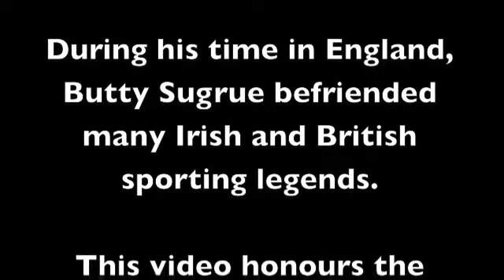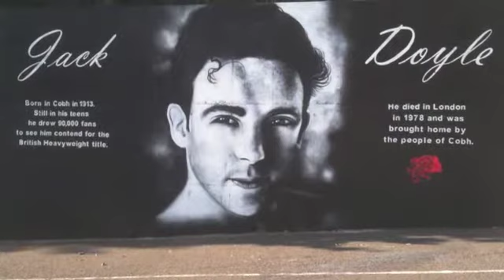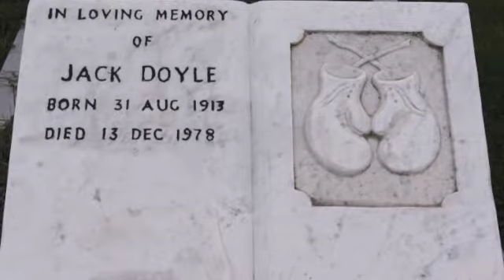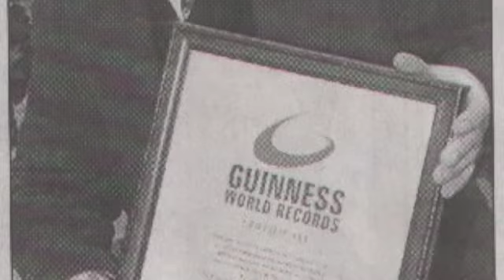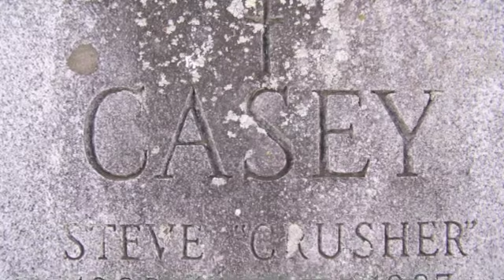The Legendary Friends of Butty Sugrue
A tribute to some of Butty's legendary friends.